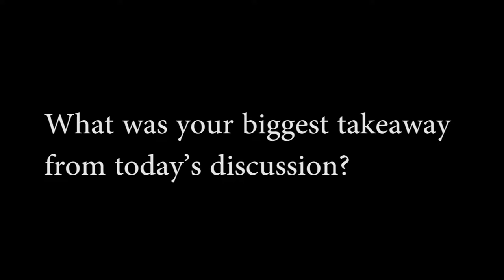Avani Davda on Pitch Madison Advertising Report 2018